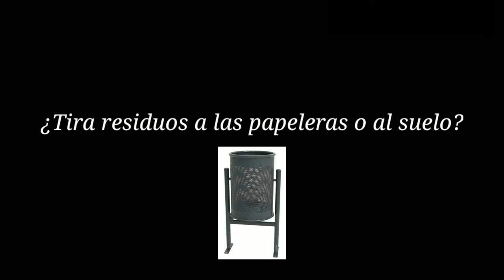En manos de todos...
Hemos salido a la calle y hemos preguntado ¿qué podemos hacer para cambiar el mundo y construir uno más justo donde hay oportunidades para todos. Y aquí está...

Colegio San Vicente de Paúl 2ºESO/A-1
Festival de Clipmetrajes de Manos Unidas